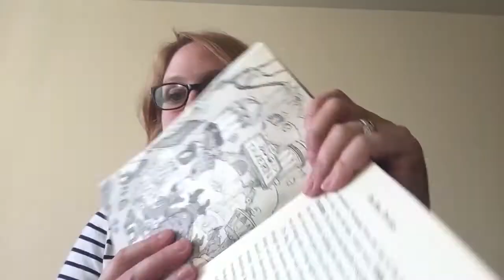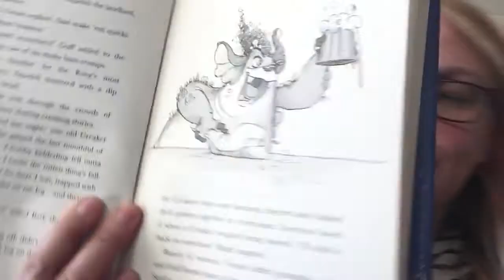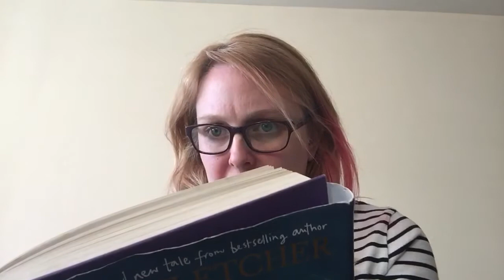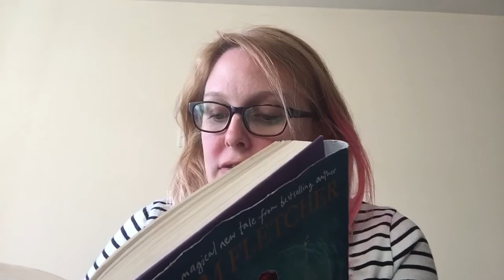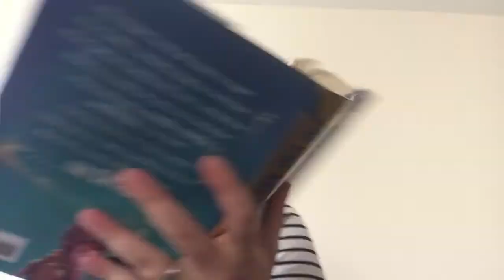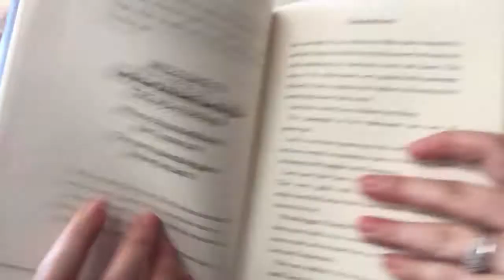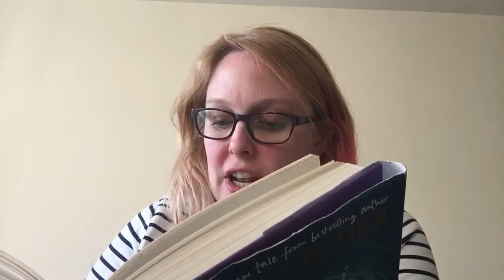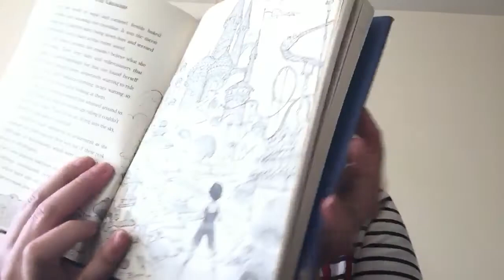Moles class story - part 12